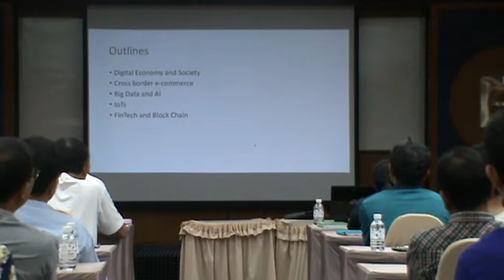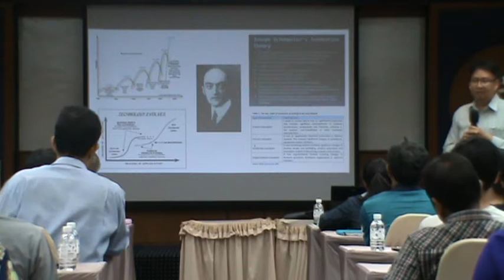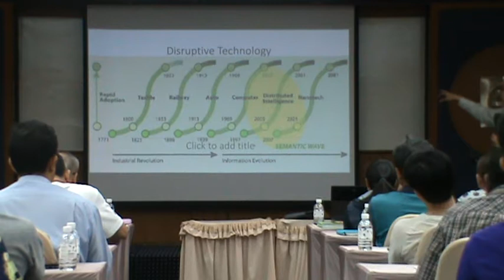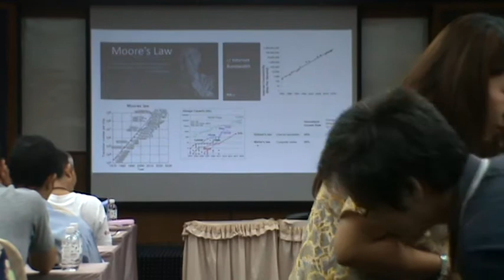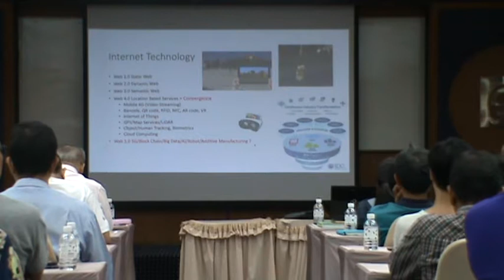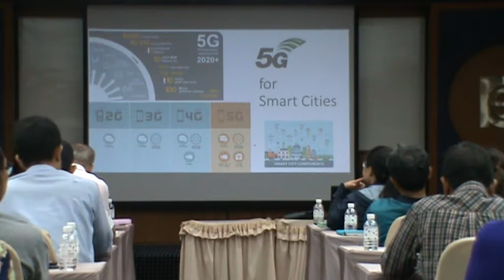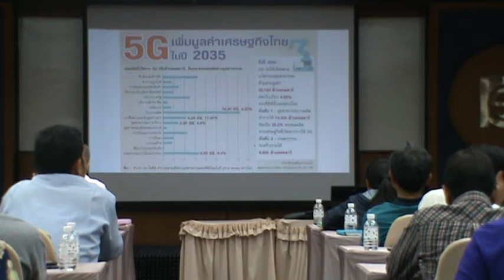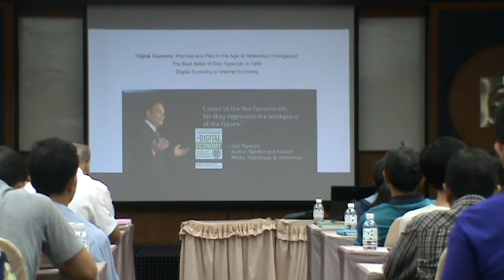Digital Innovation, 27-7-62 2-2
Digital Innovation, 27-7-62, Meeting Room, Saha Group Industrial Park Sriracha, Rear handy-cam #2